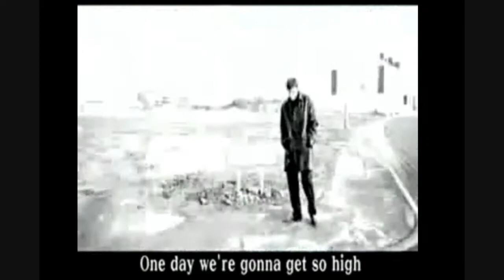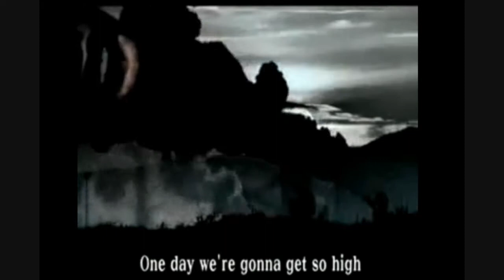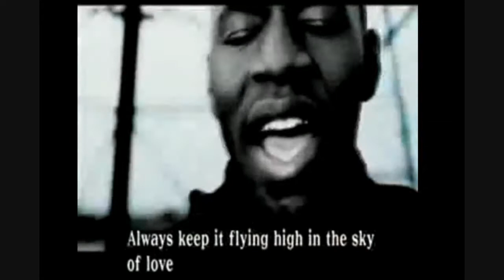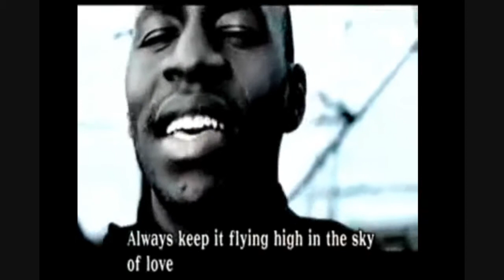Lighthouse Family - High (Full Version) Dj Martelinho HD